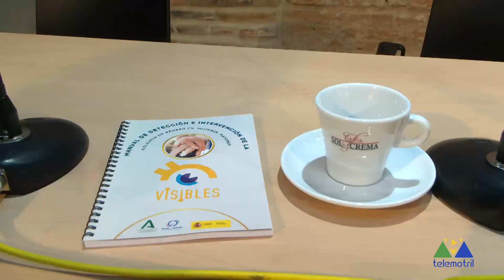Afammer 'Tomamos café con...' Tema violencia género en el ámbito rural